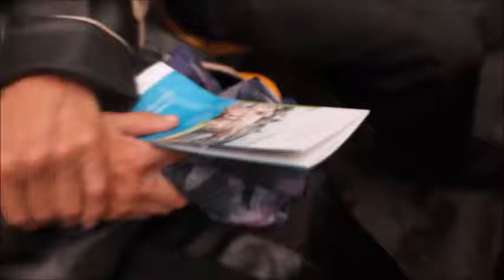How Great Thou Art Last Part Pianist Huntley Brown Live in Lviv Ukraine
How Great Thou Art (Last part) Live at Franklin Graham Festival Lviv Ukraine